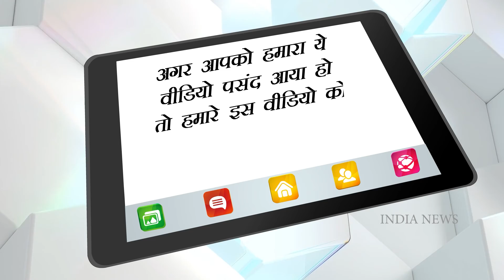This actor is behind Allu Arjun's dialogue in Pushpa, the video went viral from the airport !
After Allu Arjun's film Pushpa, the OTT platform Amazon Prime is also making a splash at the box office. Fans are very fond of Allu Arjun's strong voice in the Hindi version of the film. At the same time, its dialogue is being liked a lot. But do you know who has given the voice of Allu Arjun?